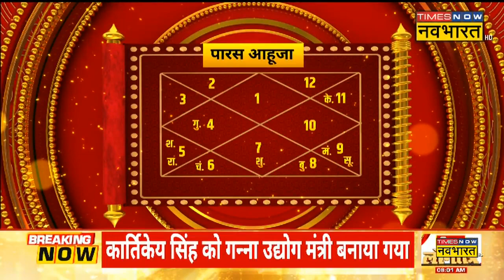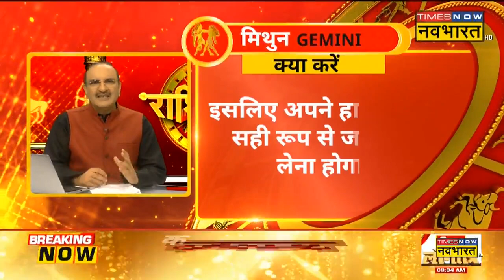Rashifal | Aries, Taurus, Gemini और Cancer राशि वालों के लिए कैसा है आज का दिन? | 31 August, 2022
Aaj Ka Rashifal| ज्योतिष (rashifal today) के हिसाब से आज का दिन आपके लिए कैसा रहेगा? टाइम्स नाव नवभारत के स्पेशल शो राशिफल ( Rashifal ) पर जाने-माने ज्योतिष गुरु दीपक कपूर (Deepak Kapoor) के साथ जानिए 31 अगस्त 2022 के दिन आपकी राशि से जुड़ी तमाम बड़ी बातें ( Horoscope Today )?

इस वीडियो में आप मेष (mesh rashi), वृष (vrishabh rashi), मिथुन (mithun rashi) और कर्क राशि (kark rashi) से जुड़ी तमाम बातें जान सकेंगे. यही नहीं, पर्सनल से लेकर प्रॉफेशनल लाइफ  आपकी कैसी रहने वाली है, ये जानकारियां भी आपको मिलेंगी.

अगर आपके मन में भी अपनी राशि से जुड़ा कोई सवाल है तो आप दीपक कपूर (deepak kapoor rashifal) से सीधे सवाल भी पूछ सकते हैं.